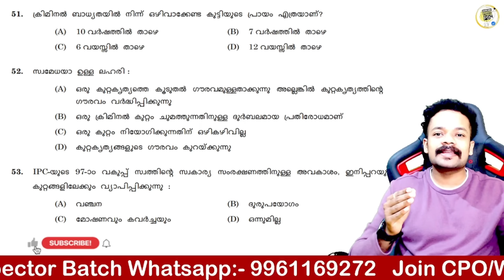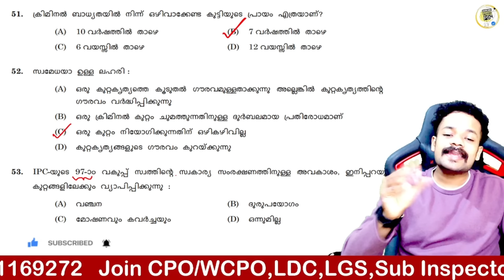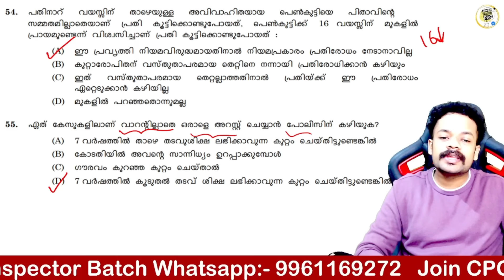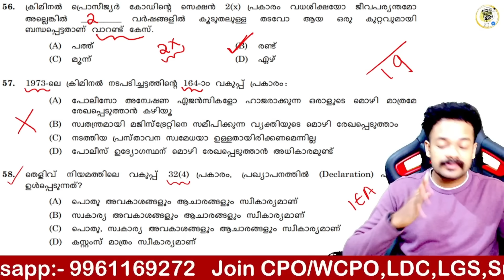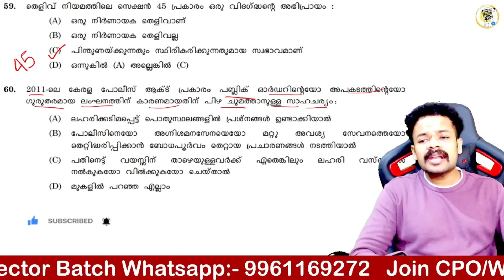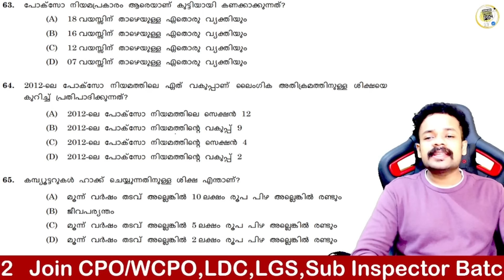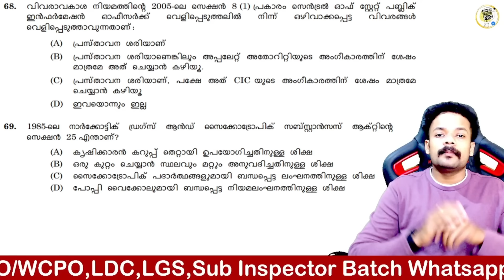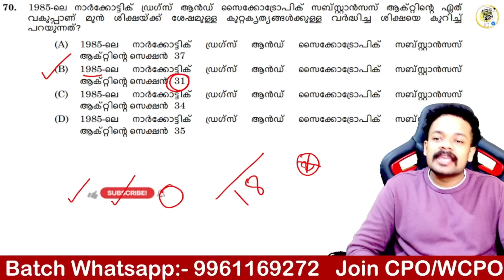CPO/WCPO MOCK TEST 🎯 ഉറപ്പിക്കാം പോലീസ് ജോലി | KNOWLEDGE FACTORY PSC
📢CPO,WCPO 2024 ബാചിലേക്ക് ജോയിൻ ചെയ്യാൻ.

₹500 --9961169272 എന്ന നമ്പറിലേക്ക് പേയ്മെന്റ് ചെയ്തു, അതേ നമ്പറിലേക്ക് തന്നെ വാട്സാപ്പിൽ സ്ക്രീൻഷോട്ട് അയക്കുക..

cpo special topic full class
indian evidence act po special topics
crpc police special topic
kerala psc important topics
police special topics psc mock test
women police constable special topics
indian constitution psc malayalam cpo
police special topic previous year question paper
crpc malayalam class psc
civil police officer special topics classes
SI SPECIAL TOPICS
CPO SPECIAL TOPICS
WCPO SPECIAL TOPICS

INDIAN CONSTITUTION
CPO 2024
WCPO 2024
OFFICE ATTENDAENT
LDC 2024
LDC 2023
LGS 2024
LGS 2023
LDC SYLLABUS
LGS SYLLABUS
LGS MAINS
LDC MAINS